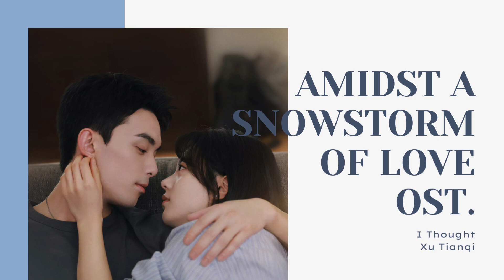𝐀𝐦𝐢𝐝𝐬𝐭 𝐚 𝐒𝐧𝐨𝐰𝐬𝐭𝐨𝐫𝐦 𝐨𝐟 𝐋𝐨𝐯𝐞 𝐎𝐒𝐓. | 在暴雪时分 - ℐ 𝓉𝒽ℴ𝓊𝑔𝒽𝓉 | 我以为 － 𝐗𝐮 𝐓𝐢𝐚𝐧𝐪𝐢 | 许天奇